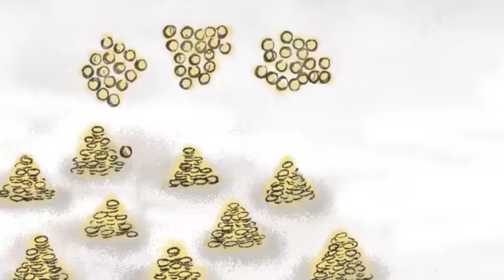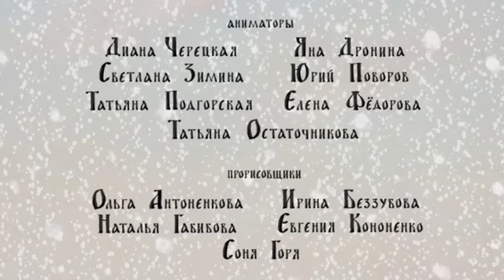Legenda despre Fericitul Vasile